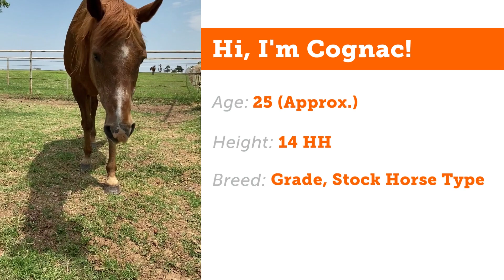Trot Back to Check Out Cognac!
Cognac is available for adoption in El Reno, OK.